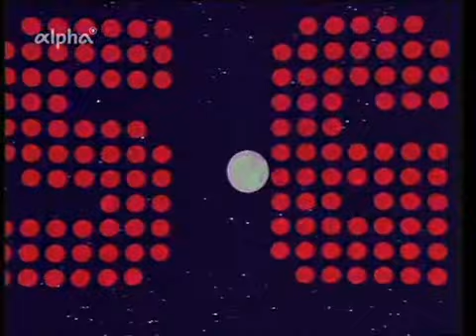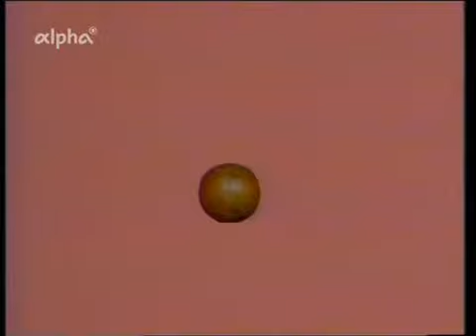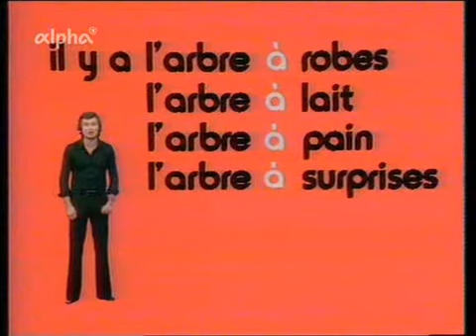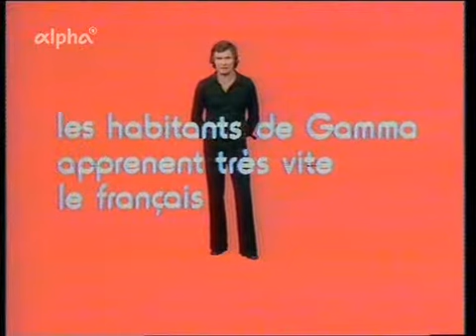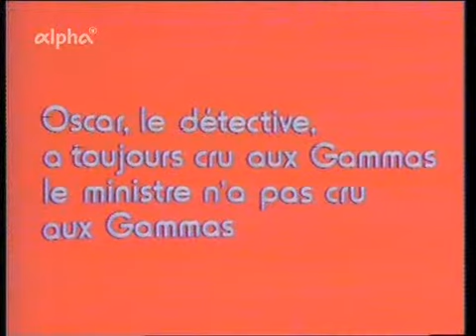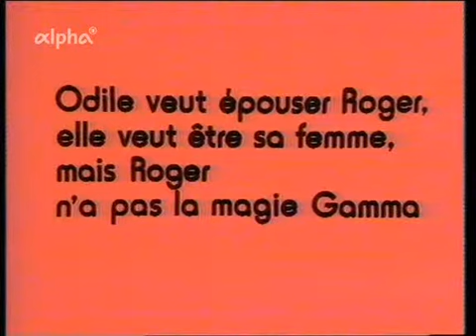Les Gammas! Les Gammas! 39: Auf dem Stern Gamma/ La magie française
Französischkurs
BR/HR/SDR/WDR/ORTF 1974 bis 1976

Drei sonderbare Wesen sind eines Tages in Frankreich gelandet. Sie wollten wie die Franzosen leben. Das mussten sie mit dem Herzen bezahlen. Odile liebt Roger, den jungen Winzer, der sie bei der Landung begrüßt hatte, und Adrien liebt die Ministertochter Blanchette. Émile hat gute Freunde auf der Erde zurückgelassen, den pfiffigen Gaston, den unermüdlichen Oscar. Nach aufsehenerregenden Abenteuern, die ganz Frankreich in Atem hielten, sind sie eines Tages wieder gestartet. Sie nahmen Kurs auf Gamma. Für drei von ihnen ist Gamma die Heimat. Für den vierten, den jungen Franzosen Roger, ist die Heimat überall dort, wo seine Odile ist. Für alle anderen Freunde der Gammas war der Weltraum viel zu breit und die Reise viel zu lang. Und Ihnen, meine Damen und Herren, war Ihnen die Reise auch zu lang? Auf dem Stern Gamma. La magie française.

Hintergrund: lachsorange
Michel Petits Kleidung: schwarz
Requisit: -
Abspann: lachsorange auf schwarz